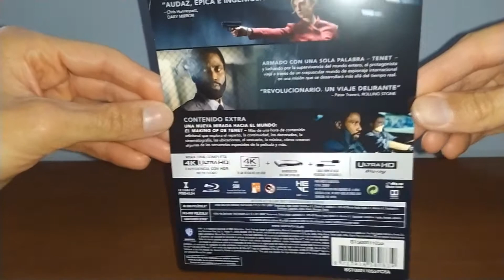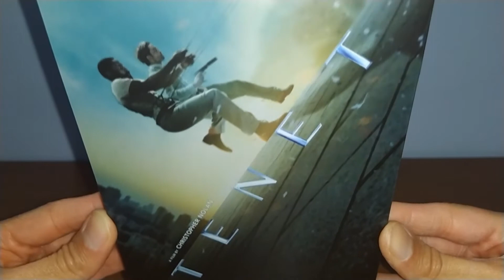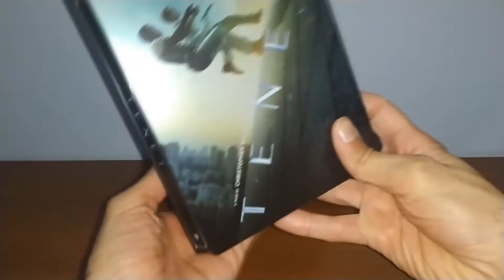Unboxing TENET Steelbook 4K Blu-Ray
Edición Metálica de TENET en 4K y Blu-Ray + Contenido Extra.